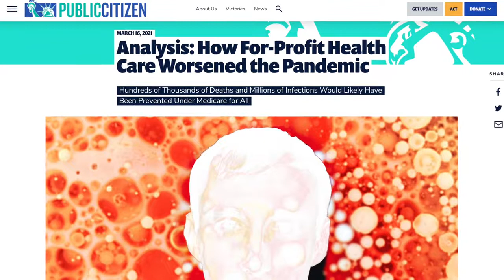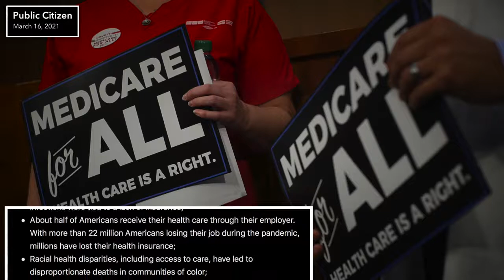One Third of COVID Deaths Tied to Lack of Health Insurance—We Need Medicare For All NOW!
Car insurance explained. The Insurance Knowledge gives you informations about insurance policies, insurance company, life insurance, home insurance, insurance claim
Best car insurance companies
Which car insurance company looks after you best when you make a claim? Our Driver Power survey compares the big hitters
We need to understand that The UK’s general insurance industry is worth around £90billion, and makes up more than one per cent of the country’s GDP. With such vast quantities of money spending around, it’s good to report that the majority of the UK population received as much as or more than they expected from your insurer when making a claim. That’s not to say the system is perfect: almost a third of drivers received less than they thought they would, and those who felt under-compensated were more likely to say they should have got a lot more money than they did, rather than a bit extra.
Best comparison sites
When it comes to how long the claims process took, 47 per cent of policyholders got their money within a month, with a further third waiting between one and three months. But for the 12 per cent who said they had to wait between four and six months to receive payment, things could certainly move more quickly.
How long have you been with your current provider?
Loyalty is something to be rewarded and admired generally, but when it comes to insurance, sticking with your company could hit you hard in your wallet. That’s because many insurance companies work on the principle of loyalty (or inertia) pricing, automatically increasing your premiums each year in the hope you will just renew your policy anyway.